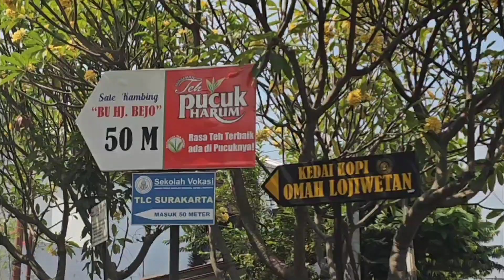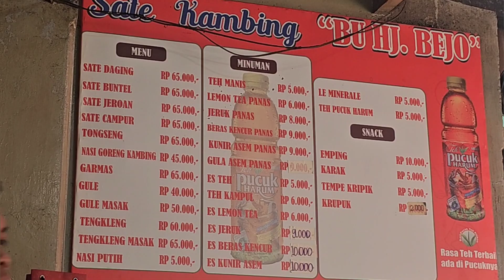Sate Kambing Solo Langganan Presiden Jokowi || Sate Buntel-nya JUARA!!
Salah satu kulinersolo langganan Presiden Jokowi adalah warung sate kambing BU HJ. BEJO. Menu andalan yang wajib sahabat coba adalah Sate Buntelnya.